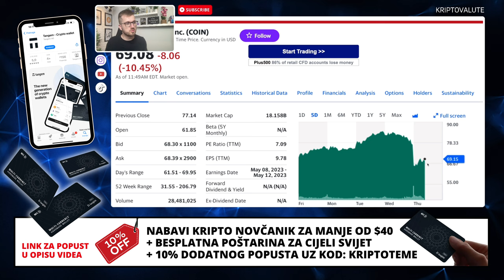KRIPTOVALUTE I NOVA OBJAVA RATA